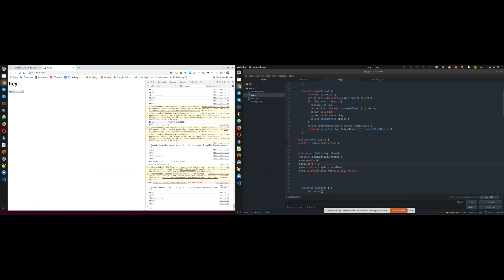Dynamic Quiz App using Google Sheets as source Google Script Lesson 14 question